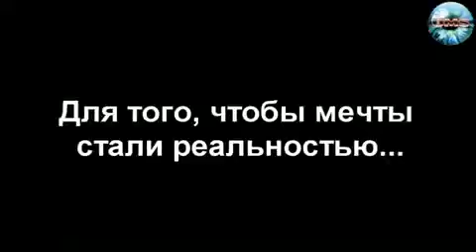Киви птица которая не умела летать